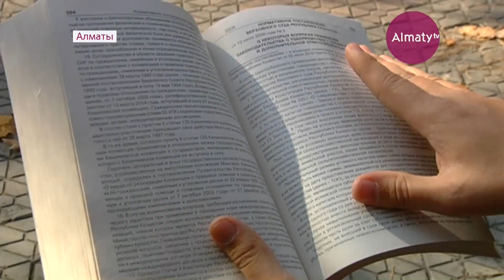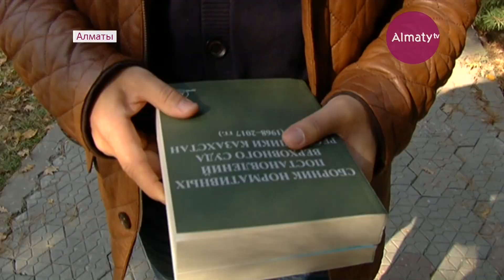Оғыз Доған Air Astana компаниясын қайт сотқа бермек (20.10.17)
Оғыз Доған Air Astana компаниясын қайт сотқа бермек. Ұшақ бортсерігінен қазақ тілінде қызмет көрсетуді талап еткен Түркия азаматы Оғыз Доғанның тарапы «Эйр Астана» компаниясын қайта сотқа беруге дайындалып жатыр. Бұған дейін екі рет кейінге қалдырылған істі Түрксіб аудандық соты «қараусыз қалдыруға» шешім шығарды. Құзырлы органның мұндай ұйғарым қабылдауына арызданушы тараптың ұлттық компанияға қатысты талап-арызды жолдауда заңға сүйенбегені себеп болыпты.